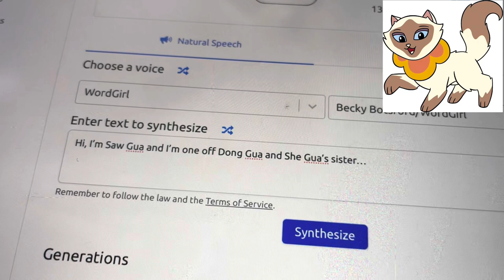Uberduck Ai of Sheegwa, Dongwa & Sagwa voices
I heard Sylveon was also using Uberduck Ai voices, too on her alternate accounts to reveal their voices, but all of their voices are fake. The real voices is from Sylveon on the latest video of her face reveal and her voice reveal on @Honey The Cat Hentai‘s video somewhere. Everyone else uses Uberduck Ai sometimes which it don’t matter